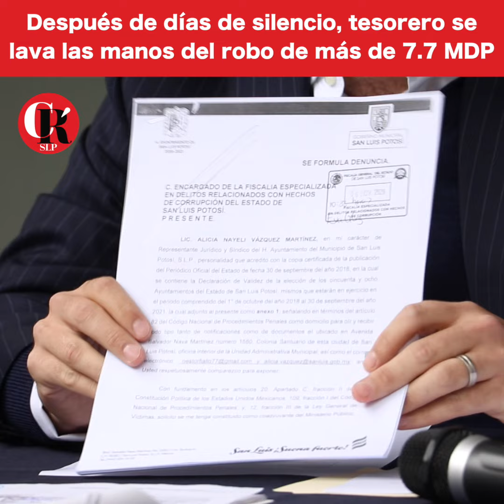Después de días de silencio, tesorero se lava las manos del robo más de 7.7 MDP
Local El responsable de las finanzas municipales, Rodrigo Portilla no detectó las falsificaciones y existen varios cheques en circulación que ahora tendrán que ser rastreados y cancelados.